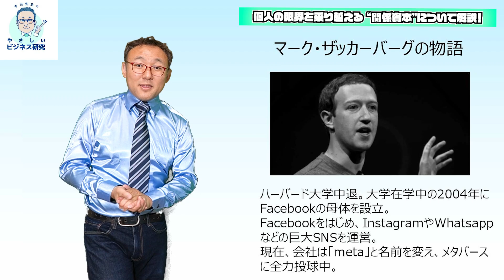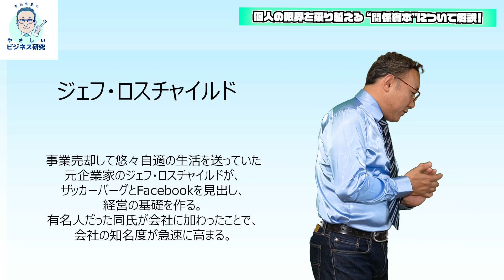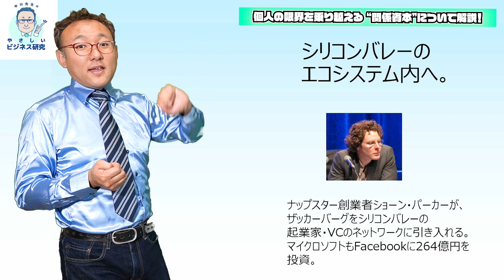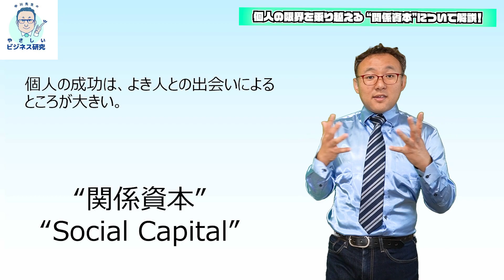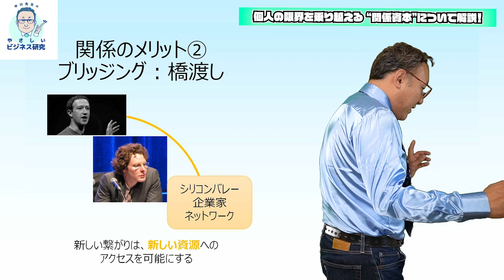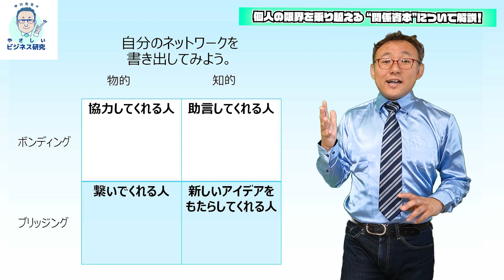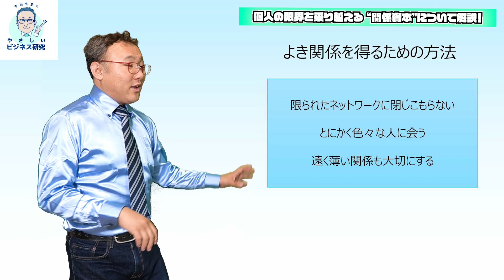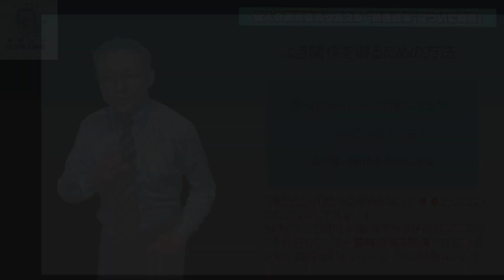Facebookの誕生から学ぶ！個人の限界を乗り越える"関係資本"【組織行動論5】